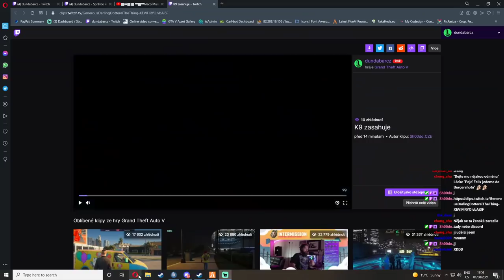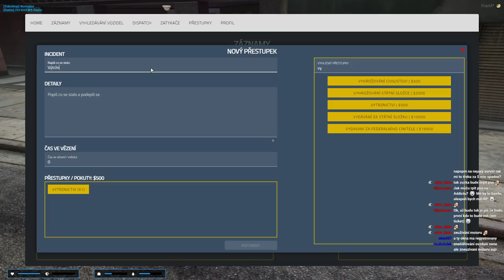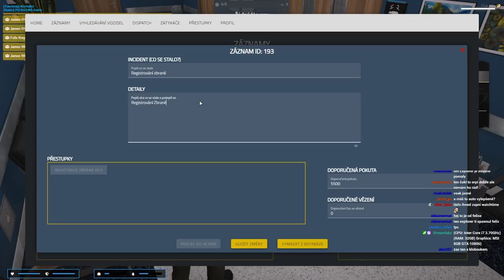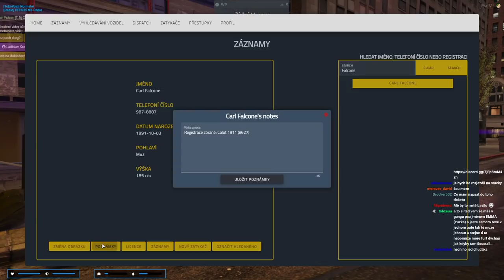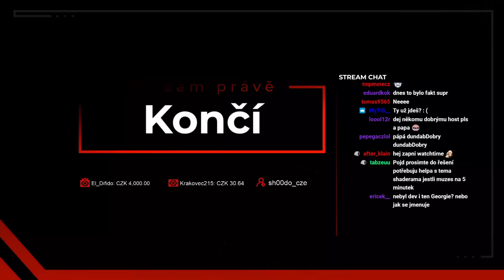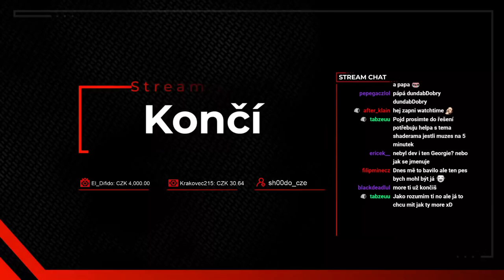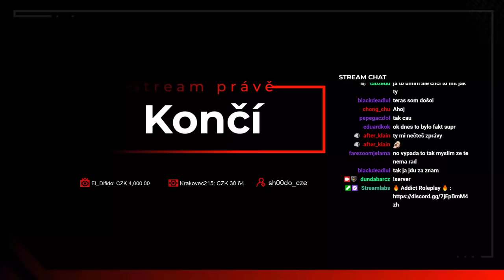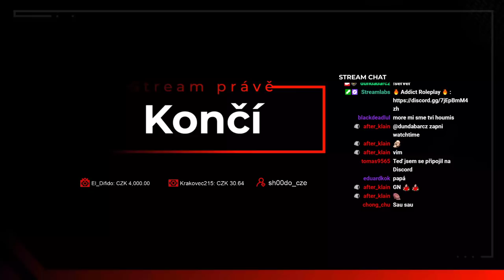🔴 FiveM Záznam #23 🔴│🐕 K-9 🐕│🌊 Přístřik Kormorána 🌊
Napište do komentářů pod video jestly bych měl natočit další díl z této hry !
Díky moc za váš super ohlas ;)

Pokud jsem vás nějako zaujal tak prosím, pro podporu kanálu, SDÍLEJTE video na : Facebooku , Twitru , Google+ a nebo s kamarády atd..